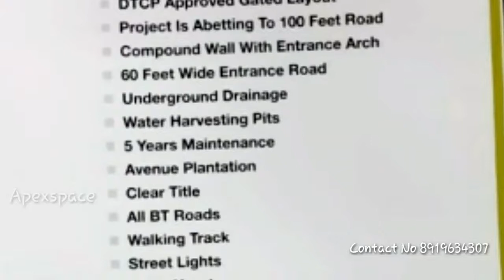Open Plots for Sale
ఇప్పుడు  మీరు చుసిన  వీడియో కి  సంబంధించిన వివరాలు ఇక్కడ  తెలియ చెయ్యడం జరిగింది
వివరాలు:
Square Yard Rate - గజం ధర = 18500(Negotiable)
Address:  NH 65 Highway to 2 Km Distance
Village-గ్రామం = Malkapur (మల్కాపూర్)
Mandal- మండలం= Kondapur (కొండాపూర్)
City-పట్టణం = Sangareddy
Dist-జిల్లా=-Sangareddy
State-రాష్ట్రము=Telangana
Bank Loan Facility Available (బ్యాంకు రుణ సౌకర్యం కలదు)